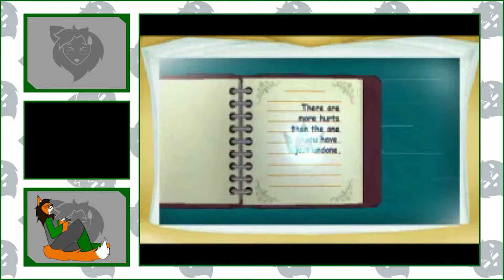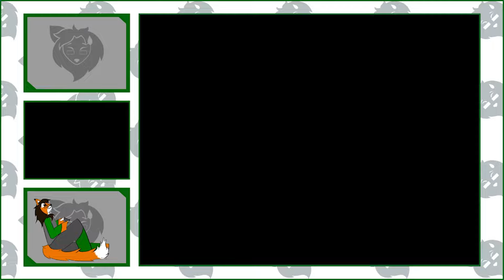Cookies And Memes-Stream Highlights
Thumbnail art made by BorealBoof